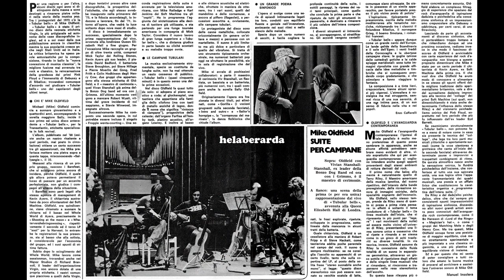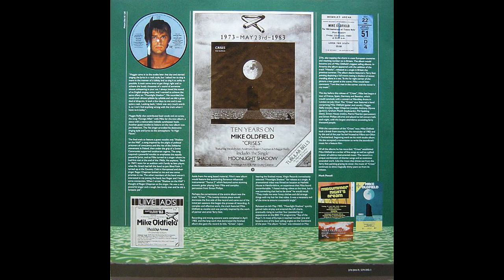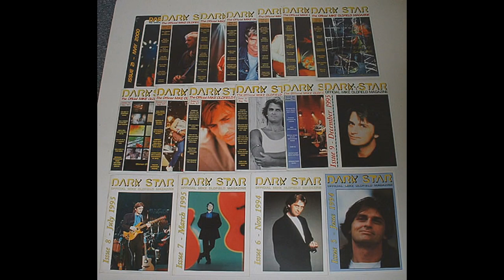Kevin Ayers, I Don't Depend On You, 1992 - Mike Oldfield Tribute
Radio's playing the blues
Somebody's making the news
And I'm rolling along
In the way that I do saying
I don't depend on you

Hearing the words that you say
Watching you walking away
Telling myself I'm just feeling blue and

Now you're over there
All alone in your chair
While I'm over here drinking wine
And I'm asking the sky
Won't you please tell me why
That woman could never be mine

It's getting late by now
I've got to keep moving somehow

Kevin Ayers ‎– Still Life With Guitar, LP 1992

Film Created by RR1234Tube, Cap Ufomojo